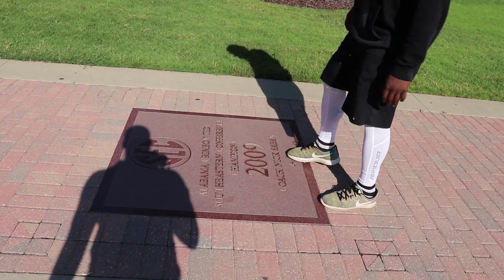Former NFL and Bama star Le'Ron McClain talks career, Tua vs. Jalen.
Touchdown Alabama's Devin Jackson sits down with 2x Pro Bowler Le'Ron McClain and talks football in part 1 of 2 part documentary featuring McClain.